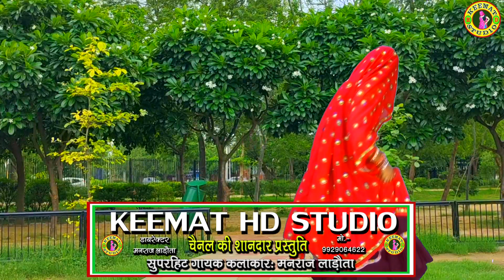माथै माथै बाजरो आग्यो_मनराज लाडौता का बाजरा स्पेशल सावणी उच्छाटा अलग अंदाज में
दोस्तों ये गाना सुनकर आपका दिल खुश हो जायेगा, हमने इसे कड़ी मेहनत के साथ बनाया है, इसमें जो डांस दिखाया गया है, वो तो कमाल है, हमें उम्मीद है आपको ये वीडियो जरूर पसंद आयेगा।